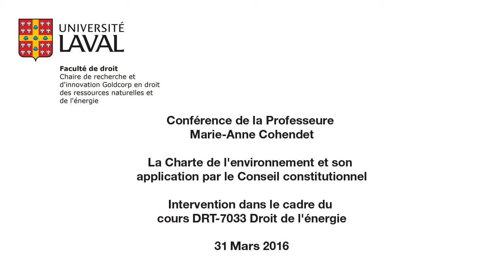Marie-Anne Cohendet - La Charte de l'environnement et son application par le Conseil constitutionnel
Conférence de la Professeure Marie-Anne Cohendet sur l'application de la Charte de l'environnement par le Conseil constitutionnel, dans le cadre du cours DRT-7033 en droit de l'énergie à l'Université Laval.

Marie-Anne Cohendet est professeure à l’École de droit de la Sorbonne, directrice de l’École doctorale de droit, département de droit public et droit fiscal, Université Paris 1 – Panthéon Sorbonne